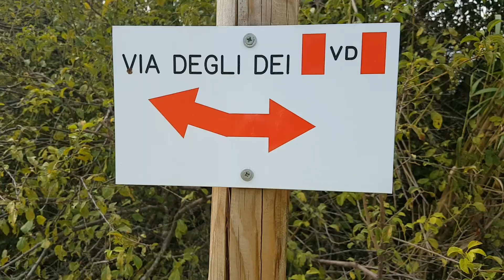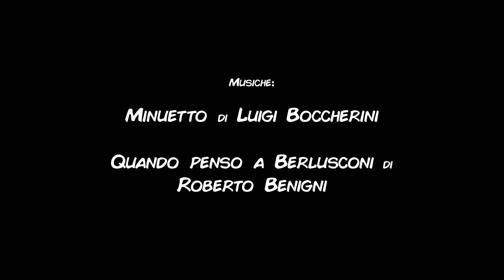Le Gite del Dodo - Episodio 2: Parco della Chiusa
Per la sua seconda gita, il Dodo vola vicino a Bologna, a Parco della Chiusa. Sapevate che non occorre andare al mare per trovare la macchia mediterranea?

Francesco L